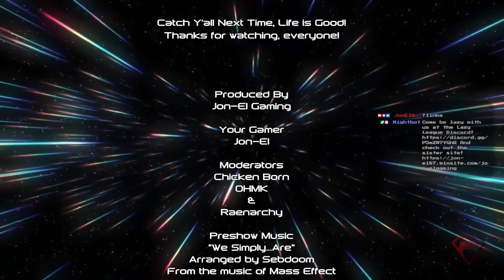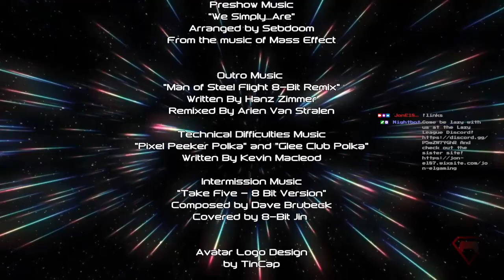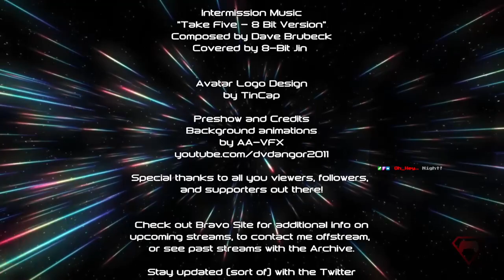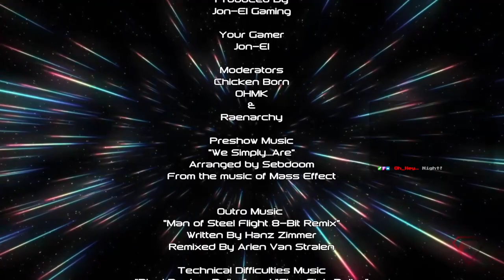"Tracking down the (not-so) good doctor..." - Let's Play Mass Effect 2 Part 4